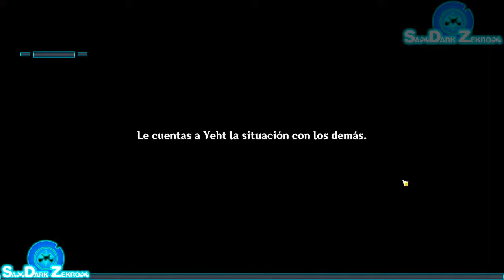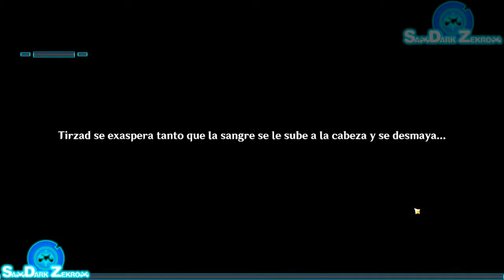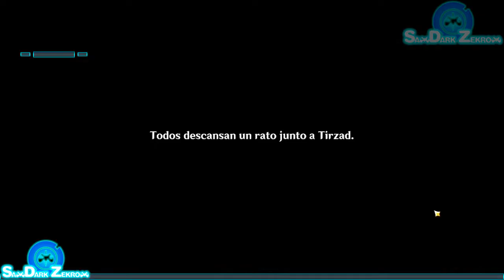Genshin Impact - Perdida en el mar de Arena - (Misión de Mundo)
Genshin Impact
Misión de Mundo
= Letargo Dorado =
- Perdida en el mar de arena -

=Recuerden=
Llegar a los 1000 suscriptores para desbloquear la pestaña -Comunidad-
=Twitter= Notifica cuando subo un video para el YouTube ;)